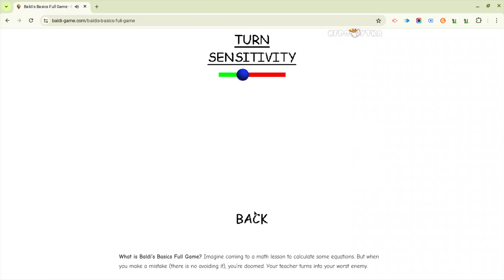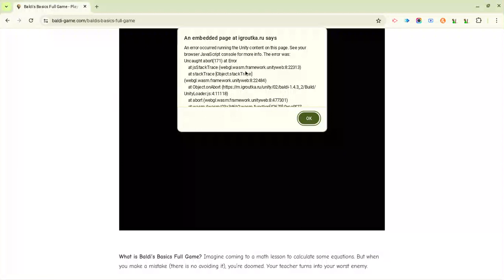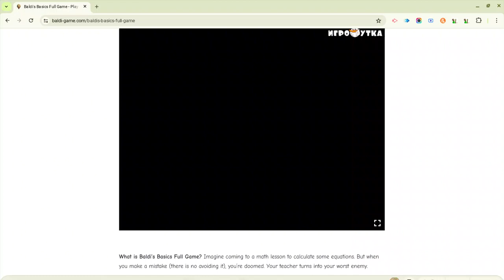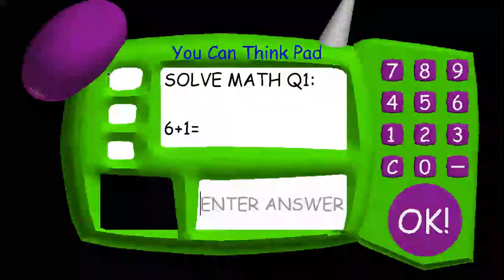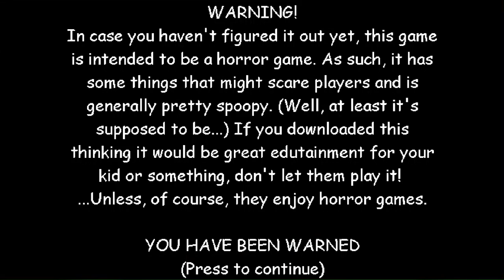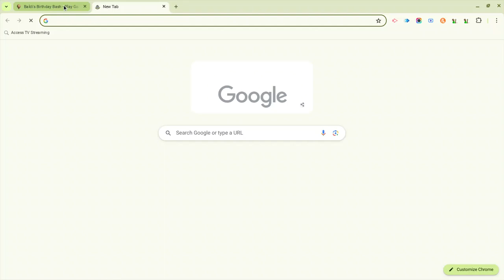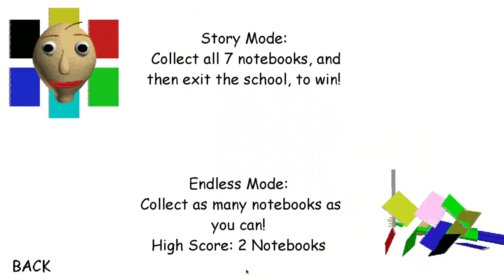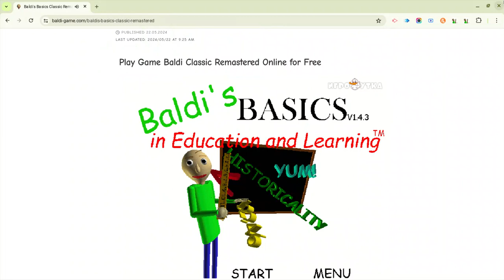IT WAS RIGHT THERE: jumpscare baldi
its hard to [play baldi